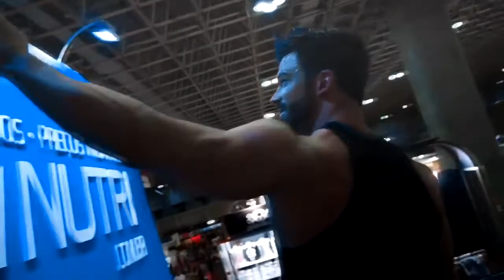Aesthetic Fitness Motivation - CHALLENGER